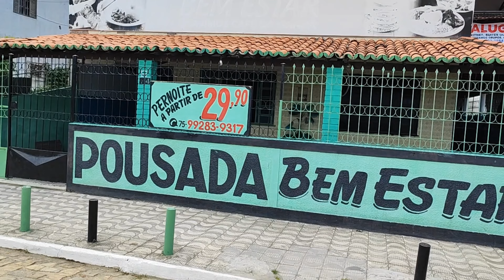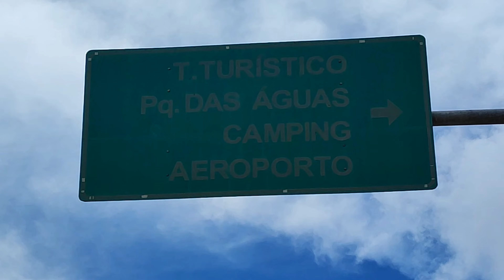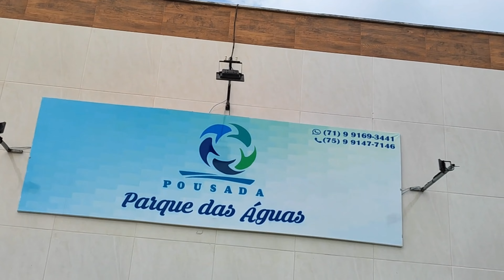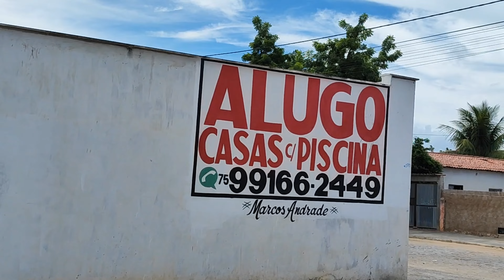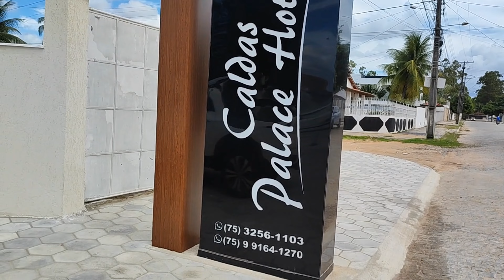telefones de hotéis e pousadas atualizados 2023 em Caldas do Jorro Bahia